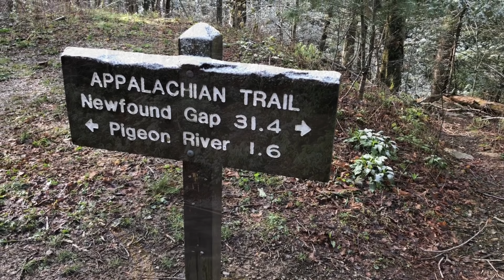Gatlinburg-Edit 1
Edit 1

Quick weekend trip to Gatlinburg, TN to see the Smoky Mountains and the Appalachian Trail.